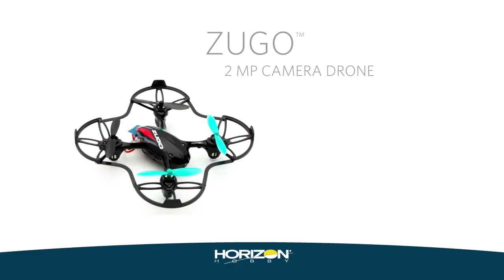HobbyZone Zugo™ RTF 2MP HD Camera Quad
Flip, fly and record every moment with the easy to fly HobbyZone® Zugo™ 2MP Camera Drone. The Zugo packs everything pilots crave into a compact and durable quadcopter that can hold up to any pilot. Auto flip functionality makes it easy to impress your friends with nothing more than the push of a button and the flick of a stick on the included 2.4 GHz transmitter. Directional command allows even the newest of pilots to have a great fist flight by maintaining consistent directional control, regardless of which way the Zugo is pointing. The Zugo also makes entering into the exciting world of aerial photography easy with an integrated camera that can capture 2-megapixel photos and 720P HD video. Best of all, the Zugo comes with everything you need to fly at a price that won’t empty your wallet.